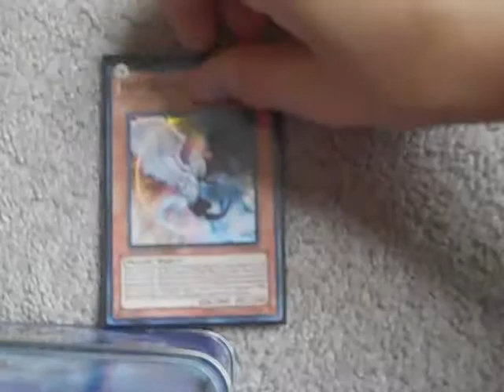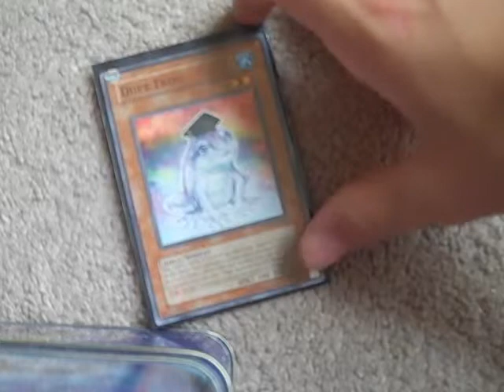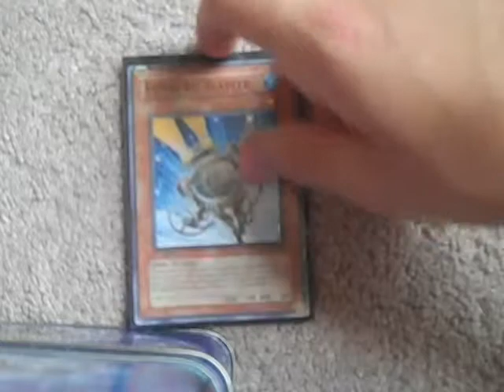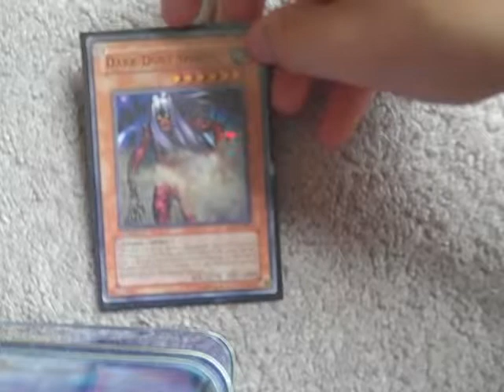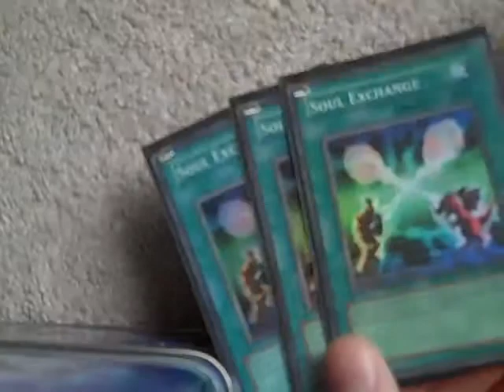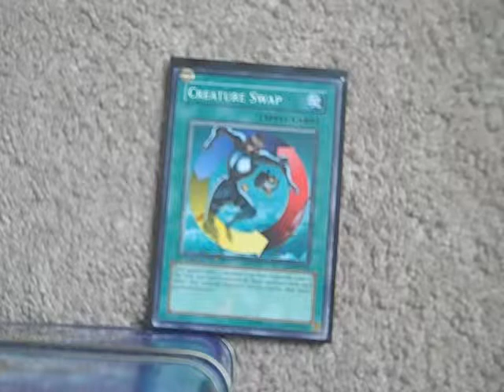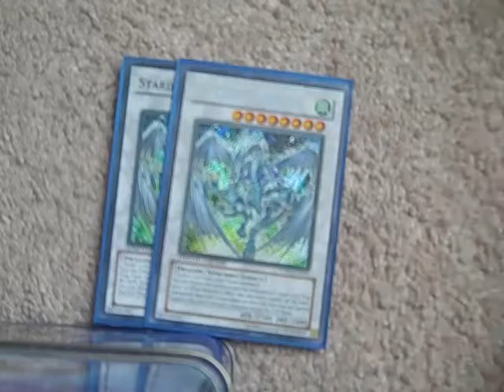Ty's Froggy Monarchs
tys updated deck